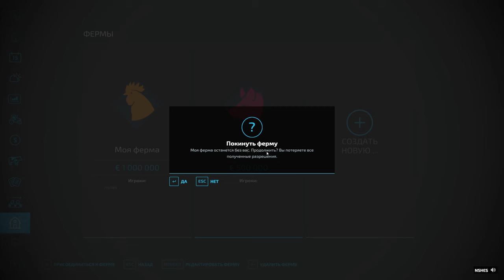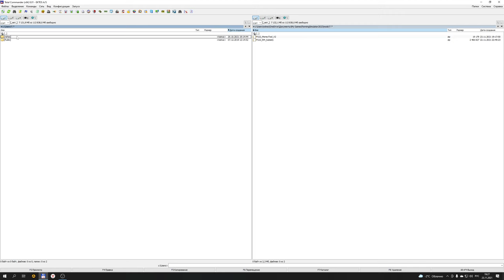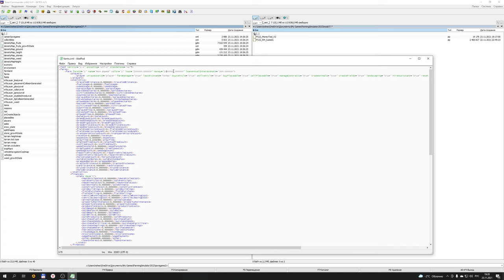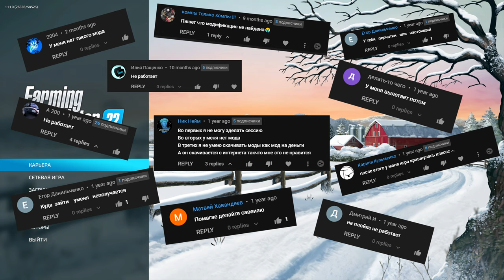КАК НАКРУТИТЬ ДЕНЕГ В FARMING SIMULATOR 22